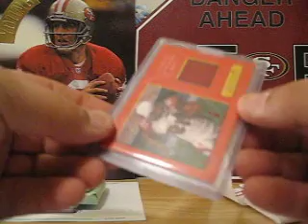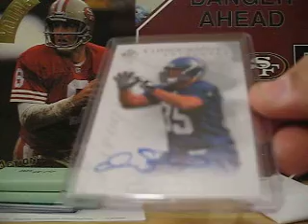$6 Football Mystery Pack #15 for flyersfootball65